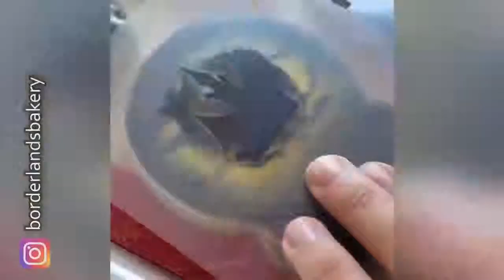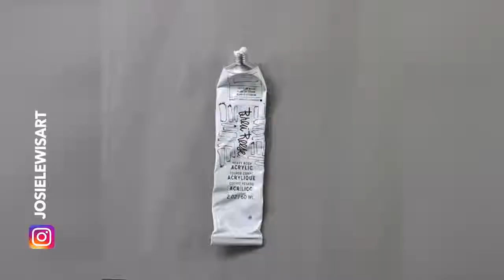Awesome Satisfying Video that Helps You Appreciate Little Things in Life ❤️❤️